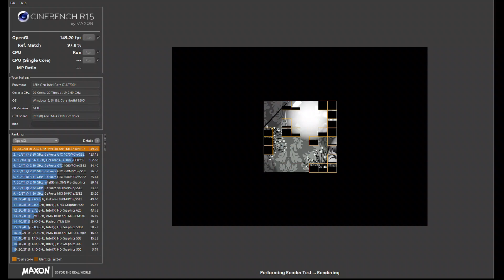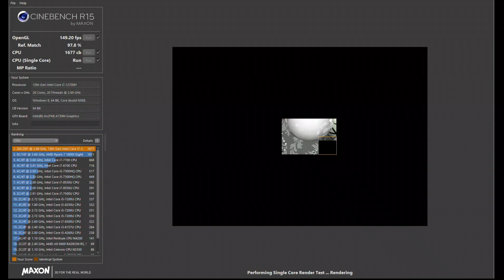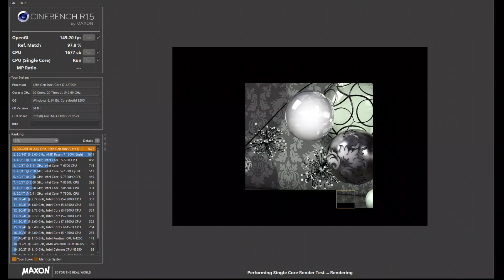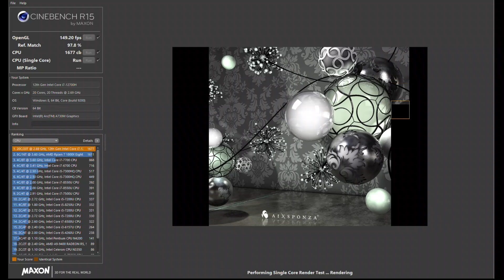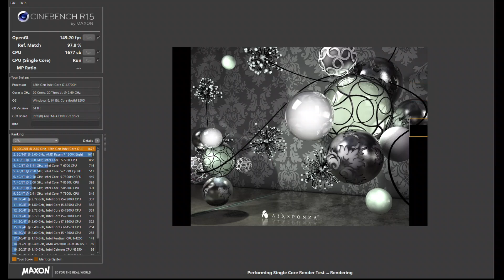Intel i7-12700H {ERAZER Major X10} - Cinebench R15 CPU/GPU-Test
Testsystem: Medion Erazer Major X10

CPU: Intel i7-12700H (14C[6PC/8EC]/20T/2,70GHZ/P-TURBO4,70GHZ/E-Turbo3,50HZ/24MB CACHE/10NM Intel 7/Power 35-115W)
RAM: 16GB LPDDR5 - 5200Mhz
HDD1: 1TB SSD
iGPU: Intel Iris XE Graphics (96 EU / 1400Mhz)
GPU: Intel ARC A370M - 12GB GDDR6
Display: 16" QHD+ Display 165HZ (2560x1600 Pixel)
OS: Windows 11 Home - 64Bit

Cinebench R15 Benchmark
OpenGL FPS: 149.20* [174.13]
Single Core Punkte: 233* [258]
Multi Core Punkte: 1677* [1859]

*FPS/Punkte mit Software-Bildschirmaufzeichnung
[...] FPS/Punkte ohne Aufzeichnung